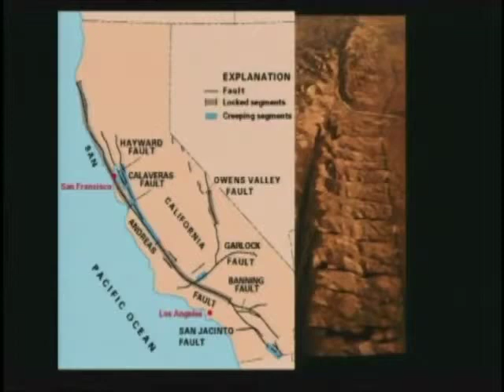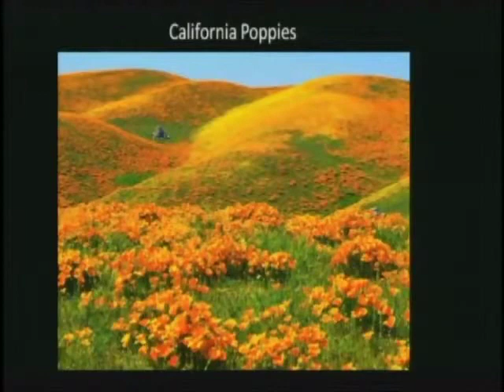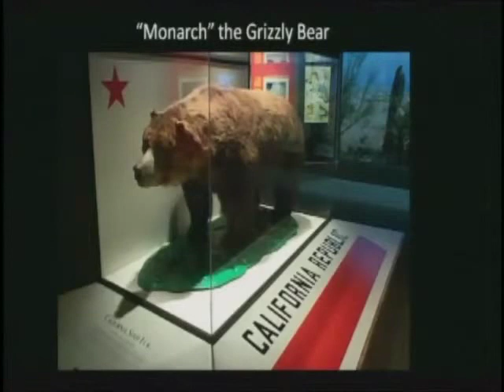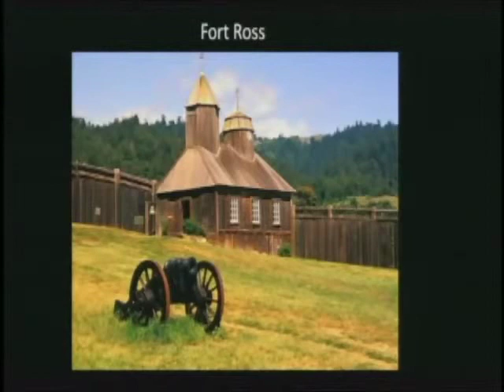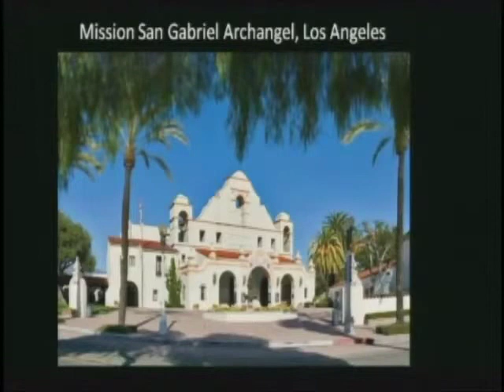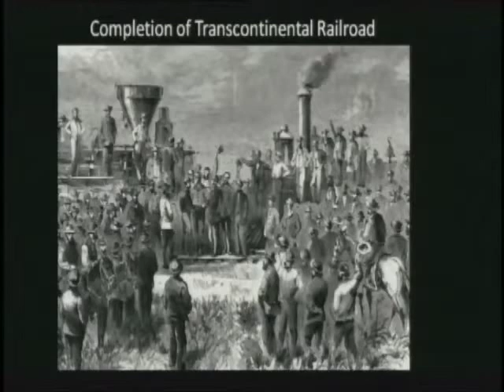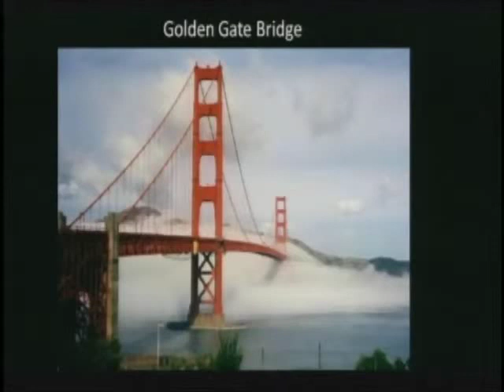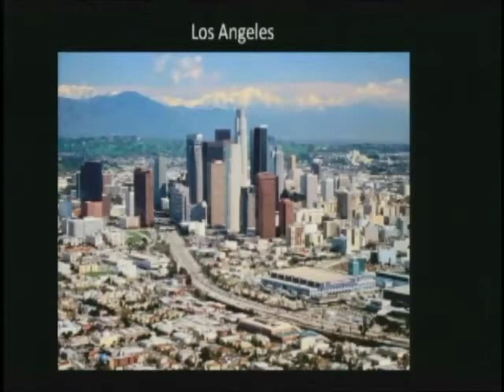California Here We Come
Lecture, that was given to cruise ship guests, covering the natural and cultural history of California.